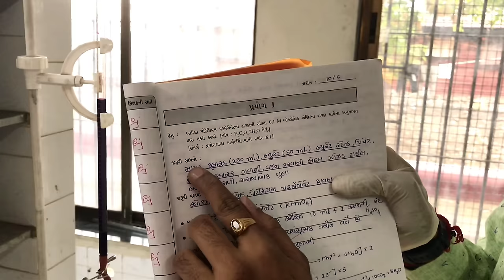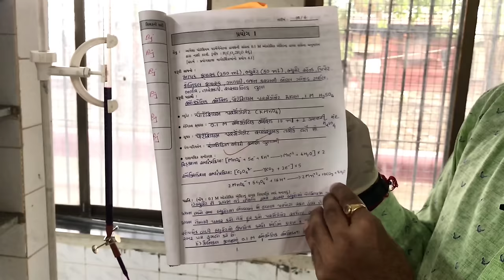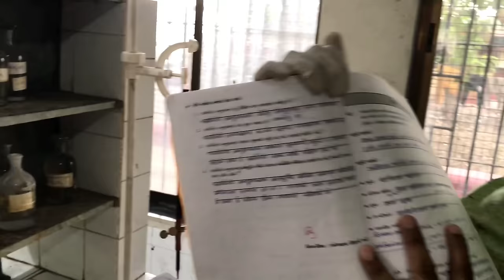Practical Exam 2024 માટે 17 માર્કસનો અગત્યનો Practical Redox Titration KMnO4 vs Oxalic acid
To Join NEET 2024 Crash Course Online & Offline all Subjects

શું તમે પણ તમારું ડોકટર બનવાનું સપનું સાકાર કરવા માંગો છો. તો આજે જ જોડાવ અમારી NEET 2024 Dropper batch માં જેમાં 12th Regular તથા Dropper Student જોડાઈ શકે છે. જ્યાં અમે તમને ધોરણ 11 અને ધોરણ 12 સાયન્સનો સંપૂર્ણ અભ્યાસક્રમ કરાવીશું.તે પણ માત્ર 10,000 રૂપિયામાં બધા જ વિષય.

અમારી બેચની વિશિષ્ટતાઓ
1) સોમવાર થી શનિવાર રોજે લાઇવ લેક્ચર
2) દરેક લાઇવ લેક્ચર નું રેકોર્ડીંગ
3) લાઇવ માં જ પ્રોબ્લેમ સોલ્યુશન + doubt class
4) દર રવિવારે પરીક્ષા દ્વારા સંપૂર્ણ મૂલ્યાંકન.
5) દરેક લેક્ચર ની નોટ્સ
6) પ્રેક્ટિસ MCQ લાઈવમાં +  Worksheet
7) દરેક પાઠનું સંપૂર્ણ મટીરીયલ
8) પ્રોબ્લેમ સોલ્યુશન માટે 24 hours કોલ સુવિધા + whatsapp support

👍 સમયાંતરે Motivational Speech જેથી વિદ્યાર્થીનો ઉત્સાહ વધે.

( Chemistry By NIMESHSIR )